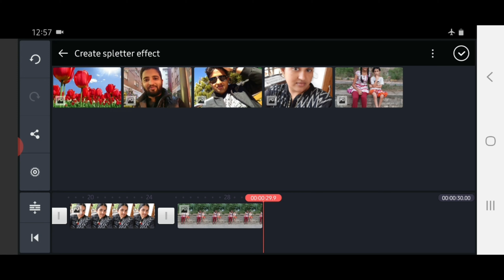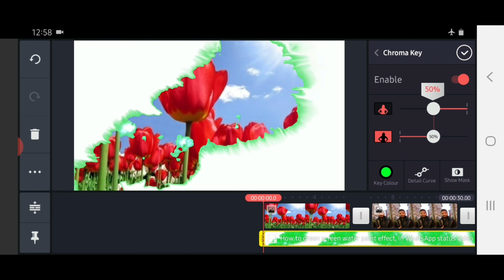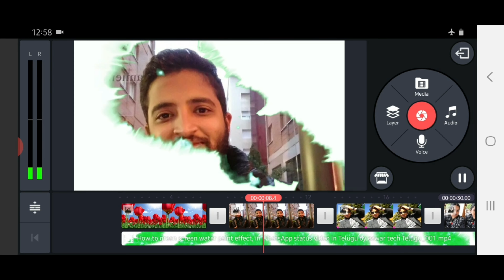Ink splatter effect in Kinemaster / splatter effect on images or photoes / In Telugu /green screen